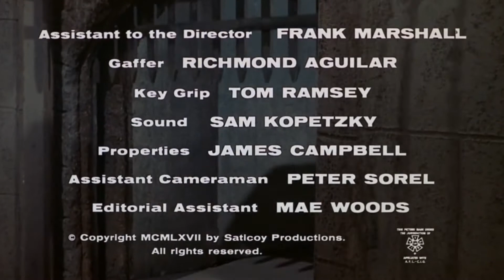Targets (1968) Opening Scene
Targets (1968)